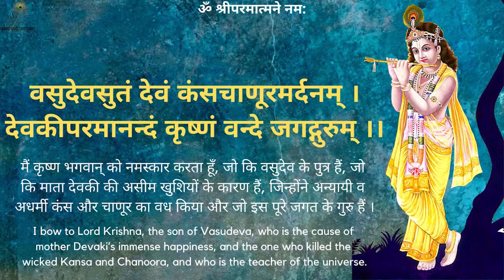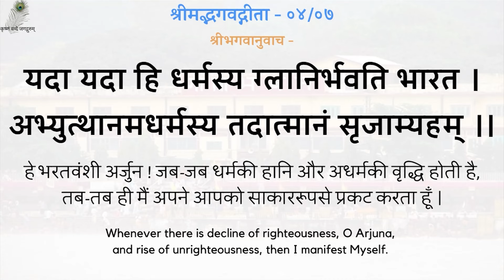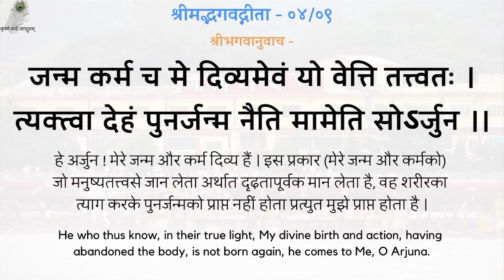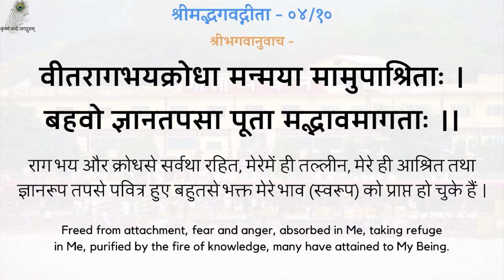Gita Pravachan 1292 - 19940222_1700 Naam Ki Vilakshan Mahima -The Divine Glory Of God's Name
00:00 - नित्य पठनीय गीता जी के 5 श्लोक
03:05 - नाम की विलक्षण महिमा
गीता प्रवचन 1292 - नाम की विलक्षण महिमा - श्रद्धेय स्वामीजी श्रीरामसुखदासजी महाराज
Gita Pravachan 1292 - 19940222_1700 Naam Ki Vilakshan Mahima -The Divine Glory Of God's Name - Shradhey Swami Shri Ramsukhdas Ji Maharaj

Gita Press
Geeta Press
Gita Bhawan
Gita Bhavan
Nitya Stuti
Swami Ji
Seth Ji
Bhai Ji
Pad Ratnakar